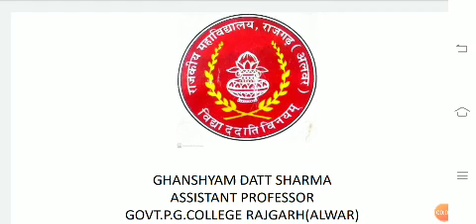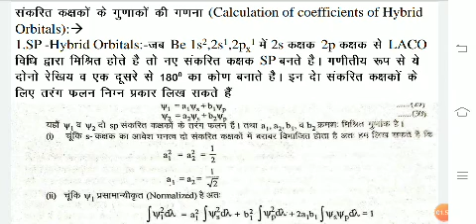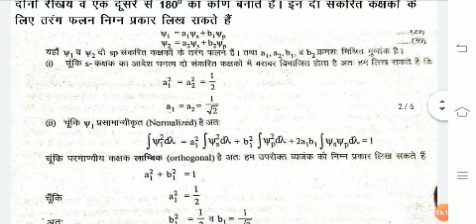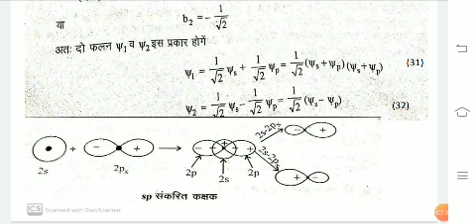Coefficient calculation for sp orbital